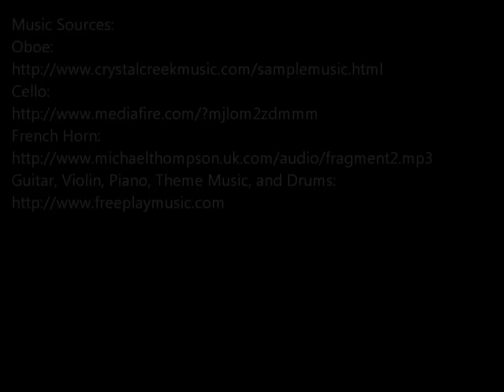Name That Instrument